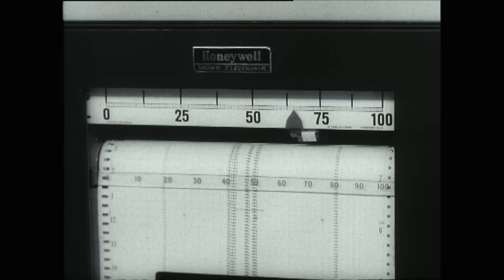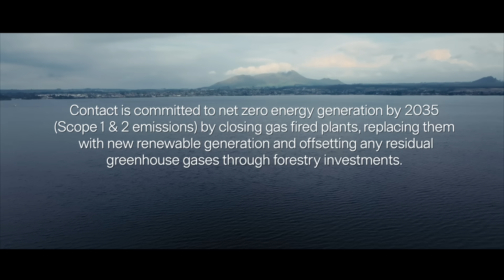The abundant energy below our feet - Humanising Energy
Ad paid and presented by Contact Energy.

The geothermal landscape of Dominic’s homeland has played an important role in energy supply over the years. How is he helping to harness the power of nature to connect his community with energy and the cultural value of the land?

This film is part of the Humanising Energy series presented by the World Energy Council and produced by @bbcstoryworks.